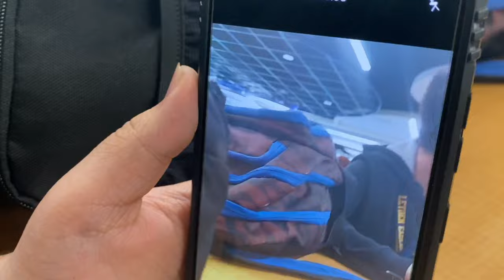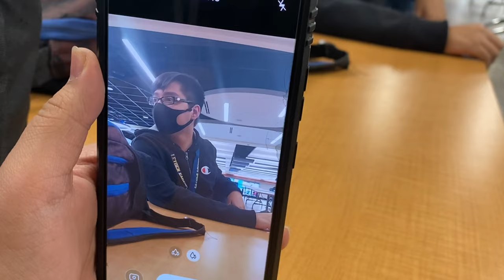Ranking School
All the swearing and calling out the students were jokes btw. I obviously don’t mean anything by it. I have full respect and gratitude for the staff for their work and effort during my years.